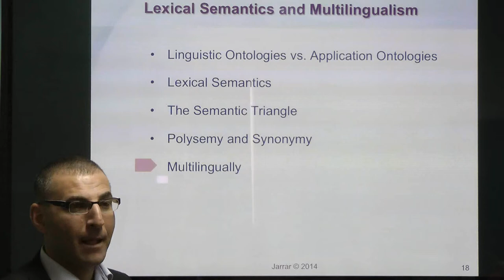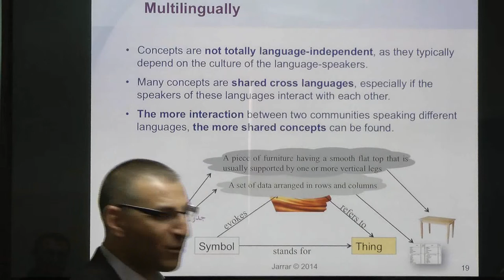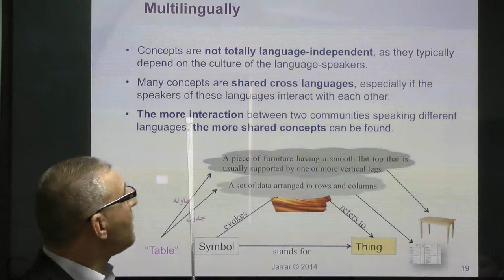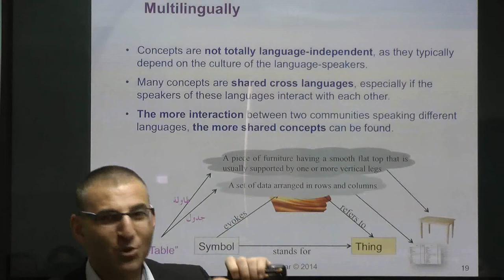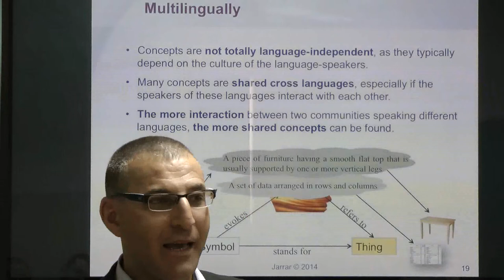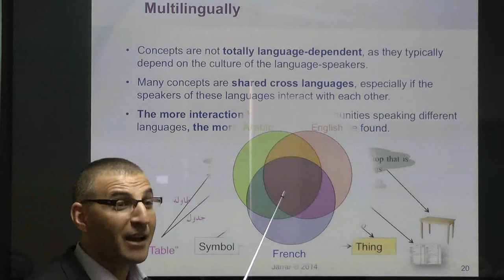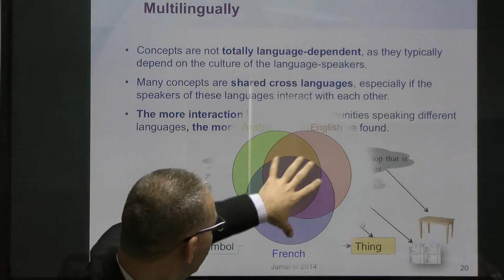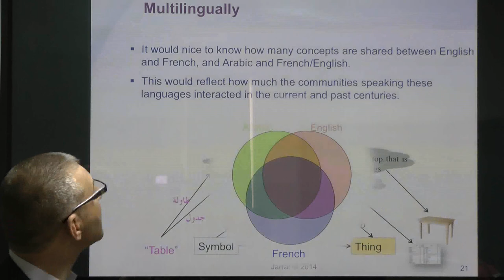Jarrar: Lexical Semantics and Multilingualism (Part 5/5)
The lecture covers: Multilingually